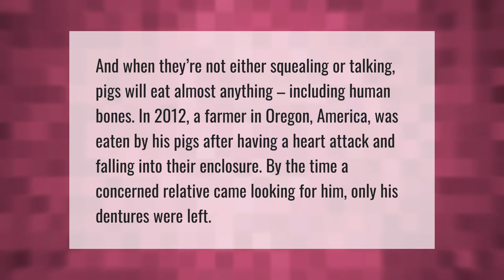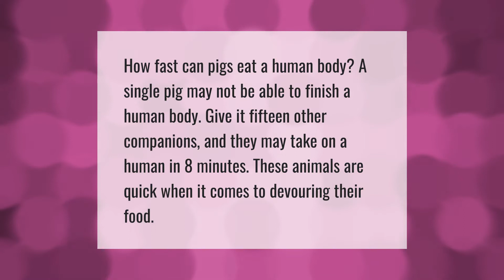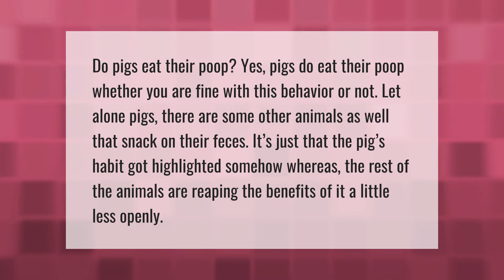Will pigs eat humans?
00:00 - Will pigs eat humans?
00:40 - How fast can a pig eat a human?
01:08 - Should pigs eat meat?
01:37 - Does pig eat poop?
02:09 - Do pigs know they will be slaughtered?

Laura S. Harris (2021, July 13.) Will pigs eat humans?
    AskAbout.video/articles/Will-pigs-eat-humans-258432